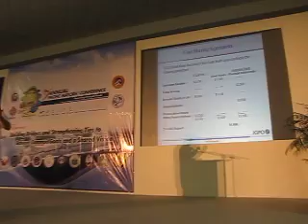Olongapo City - APILG SPEAKER - Captain Ulysses O. Zalamea P4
The most anticipated speaker at the 3rd Annual Pacific Islands Local Government (APILG) conference hosted by the city of Olongapo on February 18-21, 2010, is Captain Ulysses O. Zalamea, the Deputy Director of the Joint Guam Program Office, who is in charge of the planning and execution of the redeployment of US military forces from Okinawa to Guam. Popularly referred to as the US military Guam build-up, the project will begin in 2010 and is expected to take more than 4 years to complete at a cost of $20 billion.